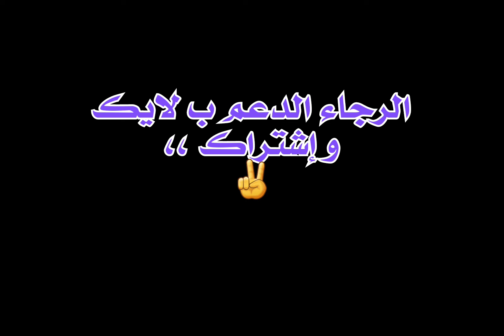شاهد : زمن 🦓 الحمير 🦓 أحمد مطر يصف زمن التخاذل .، أصنام البشر 🗿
الشاعر الثائر ، أحمد مطر  ، في قصيدته الشهيرة "زمن الحمير" و كذلك قصيدة " أصنام البشر " ..

قصيدة زمن الحمير :

المعجزات كلها في بدني ،

حي أنا لكن جلدي كفني ،

أسير حيث أشتهي لكنني أسير ،

نصف دمي بلازما، ونصفه خبير ،

مع الشهيق دائما يدخلني، ويرسل التقرير في الزفير ،

وكل ذنبي أنني آمنت بالشعر، وما آمنت بالشعير ،

في زمن الحمير..

قصيدة أصنام البشر:

يا قدس معذرة ومثلي ليس يعتذر ،

مالي يد في ما جرى فالأمر ما أمروا ،

وأنا ضعيف ليس لي أثر ،

عار علي السمع والبصر ،

وأنا بسيف الحرف أنتحر ،

وأنا اللهيب وقادتي المطر ،

فمتى سأستعر ؟

لو أن أرباب الحمى حجر ،

لحملت فأسا فوقها القدر ،

هوجاء لا تبقي ولا تذر ؛

لكنما أصنامنا بشر ،

الغدر منهم خائف حذر ،

والمكر يشكو الضعف إن مكروا ؛

فالحرب أغنية يجن بلحنها الوتر ،

والسلم مختصر ،

ساق على ساق ، وأقداح يعر ش فوقها الخدر ،

وموائد من حولها بقر ،

ويكون مؤتمر ؛

هزي إليك بجذع مؤتمر يسا قط حولك الهذر ،

عاش اللهيب ويسقط المطر